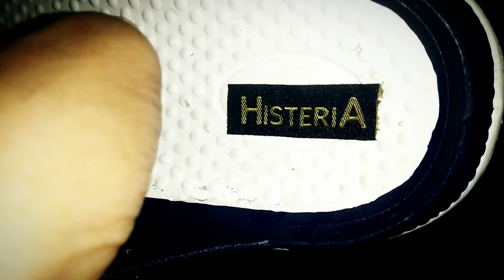my new crocs unboxing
crocs link